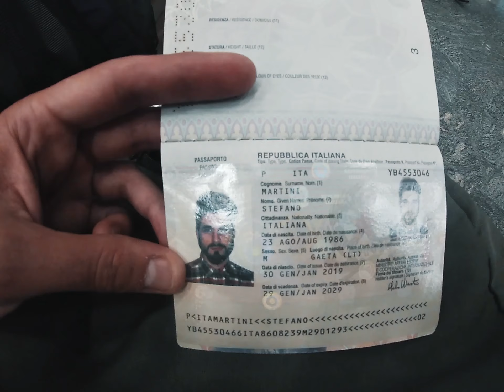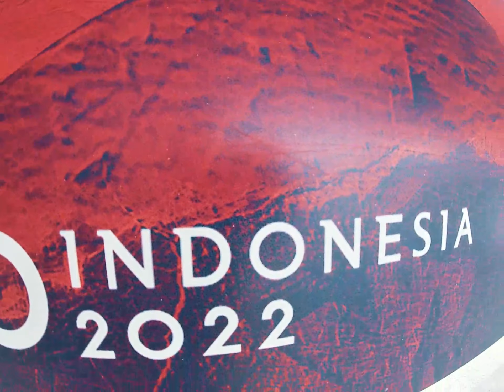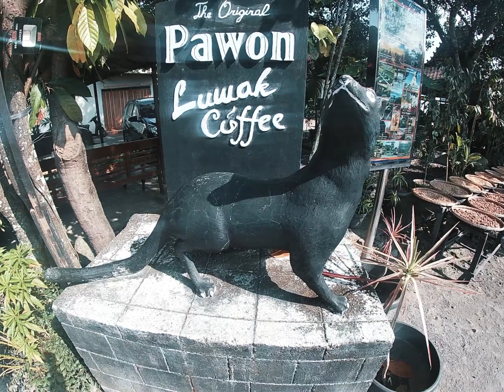INDONESIA 🚩 2022 [HD]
The entire journey was made in August 2022.

Below is the list of the places feautured in this video:

➜SINGAPORE
📍 Marina Bay
🏨 Marina One Residence
📍 Sentosa
📍 Battergly Garden
📍 Formula one race
📍 Orchardgateway
📍 Jewel
➤INDONESIA
➜CENTRAL JAVA (YOGYAKARTA)
🏨 Bedhot homestay
📍 Birds Market
🏛️ Prambanan Temple
📍 Bangunharjo area
📍 Timbulharjo area
📍 Tempì Community
🏛️ Borobodur

➜BALI
📍 Monkey Forest
📍 Kanto lampo waterfall
📍 Tibumana waterfall
🏭 Balicat poo chino farm
📍 Pula tirta empul
🏨 Lokasari Community
📍 Sideman Valley
🏛️ Uluwatu Temple

➜GILI MENO ISLAND